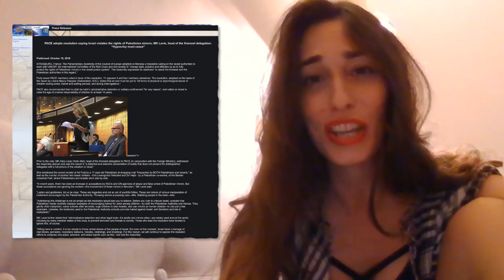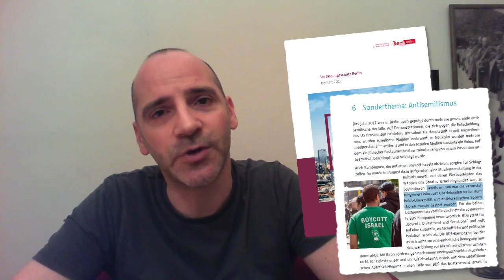BDS Activists on Trial - Support the Humboldt3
Help us in taking Israel to court

We are 3 BDS activists who are facing our second trial (Aug. 3rd, 2020) on trumped up charges of trespassing and assault, for protesting the actions of apartheid representative MK Aliza Lavie in 2017.

MK Lavie took part in the brutal assault on Gaza in 2014, which resulted in 2200 being killed, including 551 children and 89 entire families that were obliterated. She has later acted as the Israeli Head of Mission to the European Council — defending the systemic mass incarceration and torture of Palestinian children and the premeditated massacre of unarmed demonstrators along the fence of the Gaza ghetto.

We confronted Lavie as she arrived at the Humboldt University in Berlin, on an explicit anti-BDS propaganda tour — doing public relations in collaboration with the Israeli foreign ministry in the attempt to justify Israeli racist and criminal policies against the Palestinians. During our protest we read out loud from Richard Falk and Virginia Tilley’s UN report, which squarely accuses Israel of practicing The Crime of Apartheid — as a form of an institutionalized regime that constitutes a crime against humanity.

After our previous trial (March 4th & 11th, 2019) was left without a verdict, we are now being taken to court for the second time. We will again reject the accusations against us — that serve as an instrument of political persecution against the BDS movement which is widely suppressed in Germany. Instead, we will challenge the court by stressing:

➊ Our obligation to confront individuals such as Lavie who are responsible for war crimes and crimes against humanity
➋ That we have not forgotten the universal moral duty to resist crimes against humanity
➌ Reminding the court of its responsibilities under international law and the Nuremberg principles in not acting as bystanders nor shielding the perpetrators of grave crimes
➍ We are committed to resisting Israeli apartheid and will continue to do so despite the consequences of the trial

We now ask for your support and solidarity in confronting Israel again in the German court. This is also a wonderful opportunity to raise awareness and educate the public on challenging Israeli crimes.

Financials
Each one of us is being represented by a different lawyer and this is according to German requirements. We currently have no organizational backing and will be covering the legal fees, and possibly a fine should the verdict be against us, out of our own pocket.

The expected amount for all three of us may reach 9000€ and above.

Please help us in covering the mounting legal fees as well as the educational activities that lie ahead.

Or by making a direct Bitcoin deposit to the following address:
3G7Ucgnx24TNpXuQBVRMVQG4r6fUJG3EAt 🤗